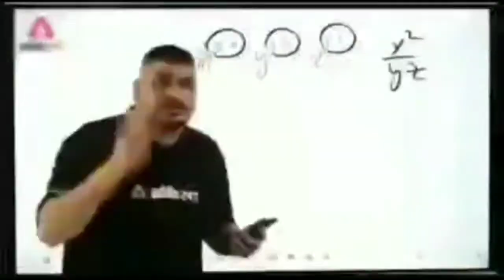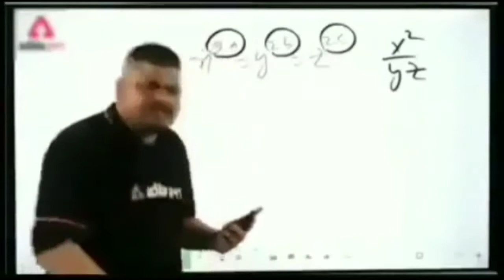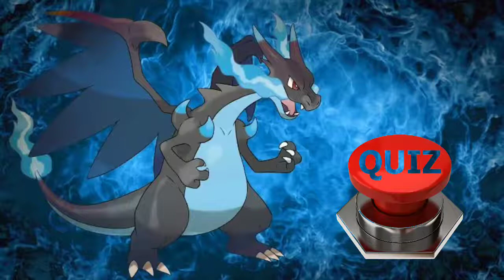Episode 5 : Pokemon Packed😨|Oggy date and time reveal|Horrid Henry on Sony yay date reveal|Mega poke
Episode 5 : Pokemon Packed😨|Oggy date and time reveal|Horrid Henry on Sony yay date reveal|Mega Lucario
Official YT Updates Partner :
None

So Hello Guys, This Is Your Anime Home🤟🤟🏻

So Guys, Today In This Video We Are Going To Talk About :- In this video I  talk about a anime news/updates of today!! Lot's of updates of anime!! (Episode 5)

Topics Included :
1. Pokemon Unite pre registeration in India link on Playstore
2. Oggy on Sony yay Date reveal!!
3. Horrid Henry on Sony yay date reveal!!
4. Horrid Henry back in India 2021
5. Pokemon movie I choose you in hindi 2021
6. Pokemon movie I choose you in hindi 2021 Pokechatter
7. Ash mega lucario
8. Pokemon Journeys mega lucario of ash
9. Doraemon glitch on Disney Channel
10. Pokemon Season 16 Dubbing!!
Horrid Henry RETURNS|Sony Yay Ka SWAG|Kochikame Special Chapter|Pokémon Dhamal Dhoom, Horrid henry hindi episodes, Horrid henry in hindi, Bas karo henry cartoon network, Sony yay oggy and the cockroaches, Oggy on sony yay, Pokémon new movie updates, Overlord season 4 and movie, Pokémon new seasons in hindi, Old cartoon network shows, Zendrago x